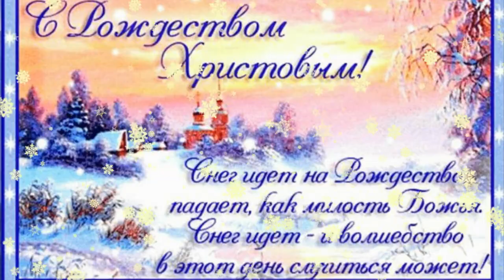С РОЖДЕСТВОМ!!!🎄🎄🎄🎄🎄 С Рождеством Христовым!🎄🎄🎄🎄🎄 С праздником Рождества🎄🎄🎄🎄🎄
С Рождеством Христовым!  С чудесным праз дником! Музыкальное поздрвление с Рождеством!